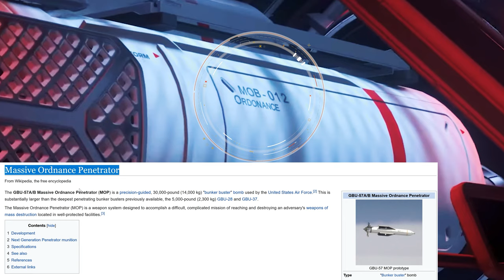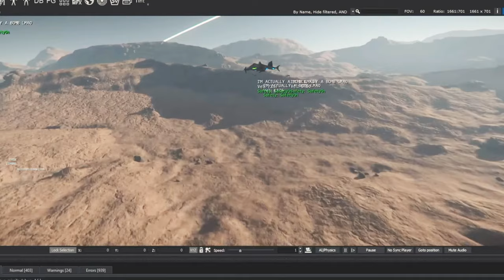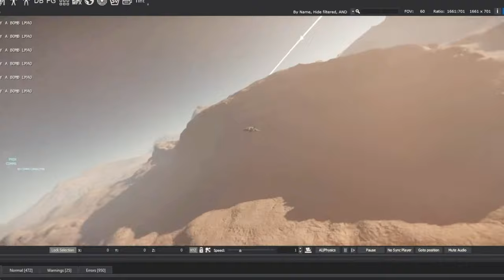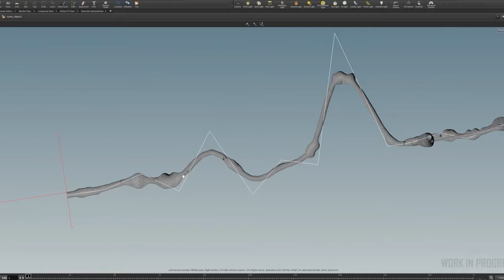Star Citizen [4K] XXL News & Roadmap Analysis | Ares, Pyro, Vulture, Nyx, Redeemer & more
This week's topics are, The Crusader Ares, Starlifter A2, Drake Vulture, Pyro & Nyx, Aegis Redeemer, The Refueling & much more!
We have analyzed the current information for you.

Have a look at our regular Twitch Streams for Star Citizen & more.

with the code "Karolinger" saves you € 5 on purchases of € 100 or more

Do you want to buy ships that are not currently available in the PledgeStore?

Are you looking for a Star Citizen Community, have a question or are you looking for an organization? Are you looking for a loadout proposal?

To participate in the giveaway, it is sufficient to be a visible subscriber and to have left at least one comment.
Your link to create an account for your bonus of 5000 aUEC in the game!

Processor Ryzen 9 5900x
MSI RTX3090 graphics card
CPU AiO Artic Liquid Freezer
Housing fractal
Power supply Thermalthake PF1 850w
Screen 2 Asus ROG UWQHD
Screen 1 Asus ROG 4K
Hotas setup
Roccat BurstPro mouse
Mouse pad
Roccat Vulcan Pro keyboard
Micro Blue Yeti X
Sennheiser HD599 headphones
Gaming armchair

0:00 start
0:05 XXL news
0:58 Crusader Ares, Drake Vulture, Starlifter A2,
2:58 Refueling, Bombs, Visual Impact, Aegis Redeemer
5:48 Crusader Showroom, Nyx,
7:34 XXL Roadmap Report
15:50 Conclusion & The best Patreons & XXL monthly giveaways

All content, in-game content and materials are copyrighted by Cloud Imperium Rights LLC and Cloud Imperium Rights Ltd. Star Citizen®, Squadron 42®, Robert Space Industries® and Cloud Imperium® are registered trademarks of Cloud Imperium Rights LLC.